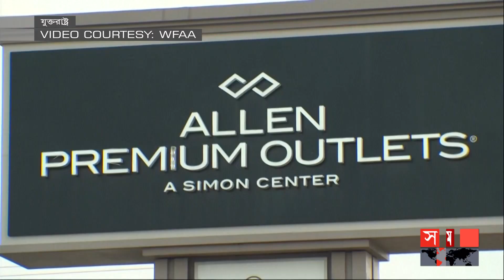১ মাসের মধ্যে আবারো যুক্তরাষ্ট্রে ব'ন্দু'ক হা'ম'লা | US Incident | Texas | USA | International News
Somoy TV: t.ly/Se1z
Somoy TV Bulletin: t.ly/iqIq
Somoy Entertainment: t.ly/3dWC
Somoy Sports: t.ly/iASp
SOMOY TV ISLAMIC: t.ly/zU6a

Somoynews.tv: t.ly/Y7ab
খেলার সময়: t.ly/xJ5H
সময়ের গল্প: t.ly/EW3M
এ সময়ের বাণিজ্য : t.ly/m3ir

Groups:
Somoy TV (Official)✅: t.ly/ajiO
Somoy Entertainment✅: t.ly/8CLh
Somoy Business✅: t.ly/4xaJ